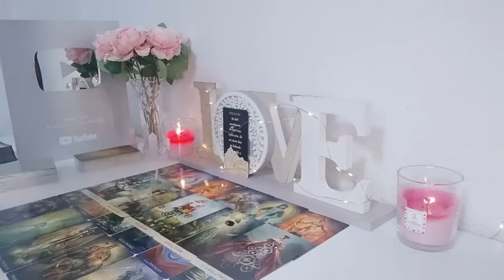GEMINI YOU WILL BE A MILLIONAIRE IN 30 DAYS 🍀😱🌟 STROKE OF LUCK 💰💥 AUGUST 2024 TAROT LOVE READING